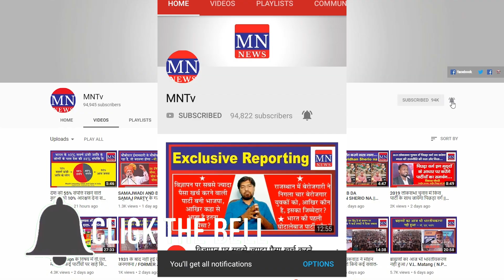One Who Raises Voice Against Oppression is Vanished: - Suraj Kumar Buddh |MNTv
4. MN Radio (android app)
5. Mulnivasi Nayak (android app)
6. MN News (Web Portal)
7. MN News (Web Portal)

4. MN Radio (android app)
5. Mulnivasi Nayak (android app)
6. MN News (Web Portal)
7. MN News (Web Portal)